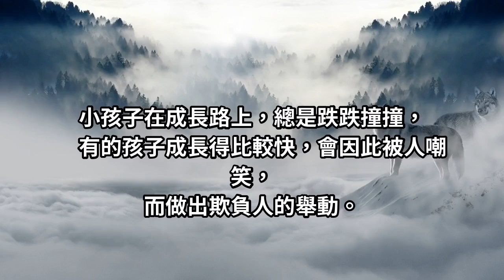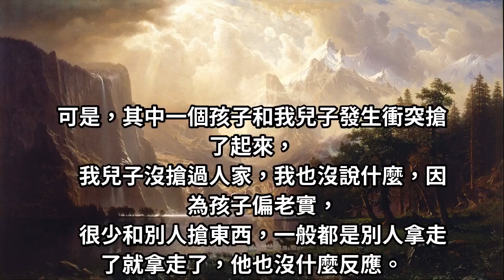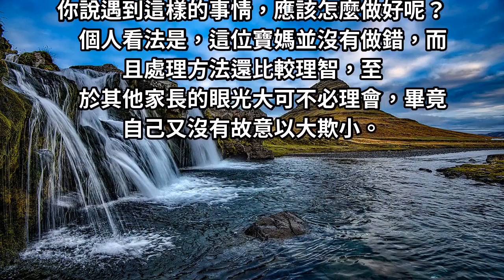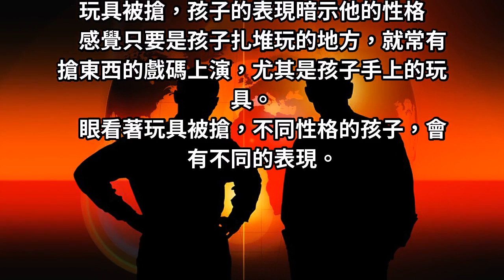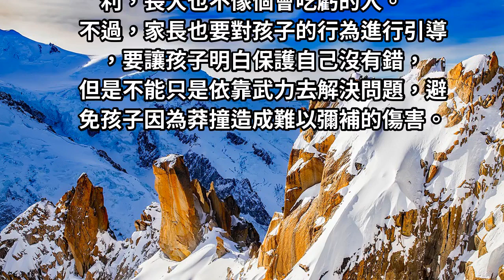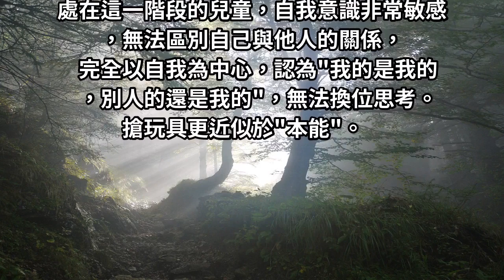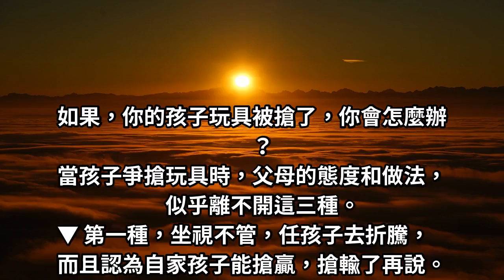孩子玩具被搶，直接搶回來？不！聰明的家長這麼做，你應該學起來。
小孩子在成長路上，總是跌跌撞撞，有的孩子成長得比較快，會因此被人嘲笑，而做出欺負人的舉動。